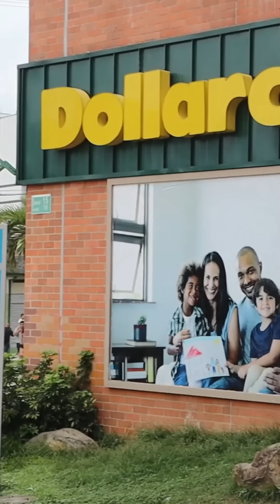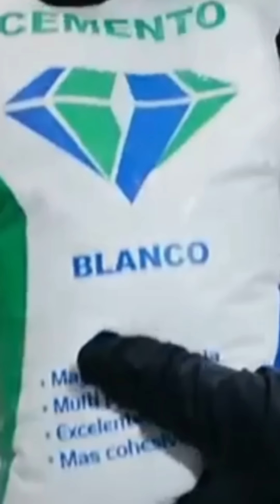9 IDEAS PARA DECORAR TU HOGAR MANUALIDADES FÁCILES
manualidades fáciles y rápidas pata decorar el hogar
varias ideas de manualidades para decorar con poco dinero

te dejo mas videos

estare atenta a lo que necesites.